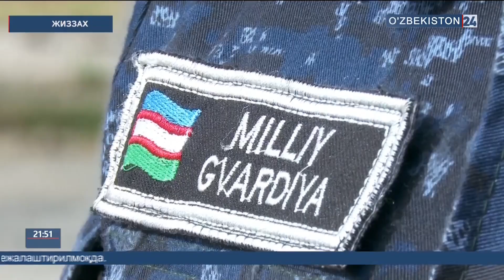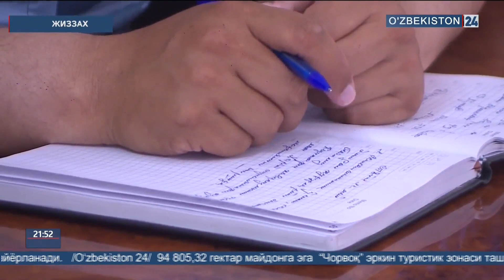Жиззах миллий гвардияси ҳақида лавҳа